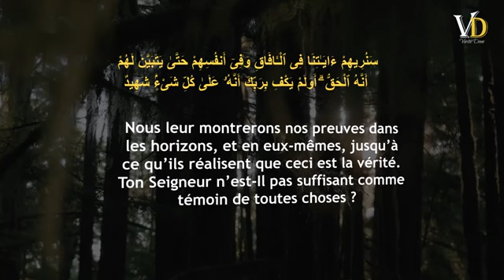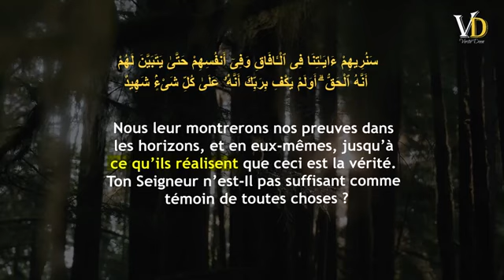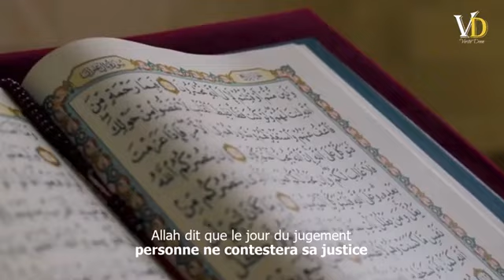enfants née des parents athée